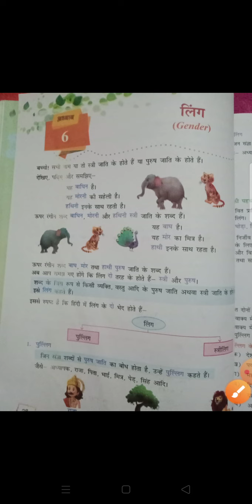कक्षा चतुर्थ विषय हिंदी व्याकरण पुनरावृति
अध्याय 6 लिंग